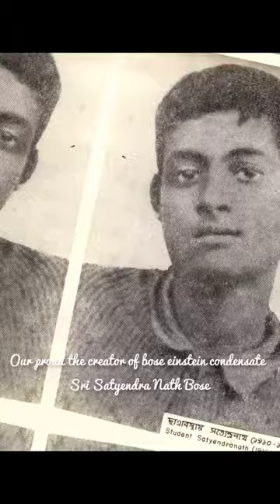Satyendra Nath Bose